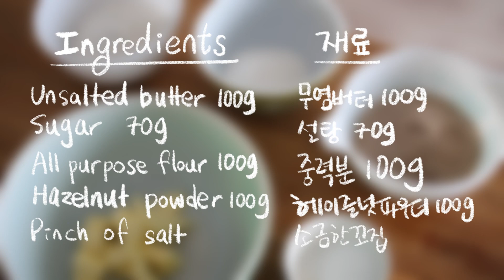How to make Nutty Mushroom Cookie | 숲속 비주얼 고소한 헤이즐넛 버섯 쿠키 만들기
Ingredients
Unsalted butter 100g
Sugar 70g
All purpose flour 100g
Hazelnut flour 100g

Bake at 340F for about 14-15min
(Time can be different depends on your oven or the size of your cookie)

재료
무염버터 100g
설탕 70g
중력분 100g
헤이즐넛 가루 100g
소금 한꼬집

170도에서 약 14-15분간 구워주세요
(오븐 사양, 쿠키 크기에 따라 시간은 달라질 수 있습니다)